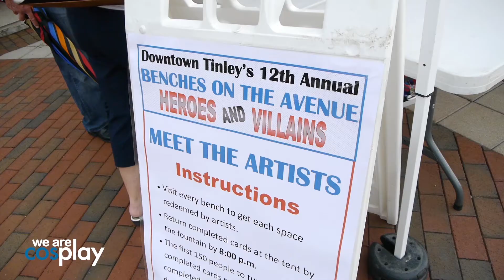We Are Cosplay Benches on the Avenue: Meet the Artists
Tinley Park's Benches on the Avenue public art program has become one of the Village's most popular attractions, drawing thousands of residents and visitors annually to the downtown area. For this year's Heroes and Villains theme, they reached out to We Are Cosplay for what else- Heroes and Villains!

Filmed and edited by Nyq Bonaventura